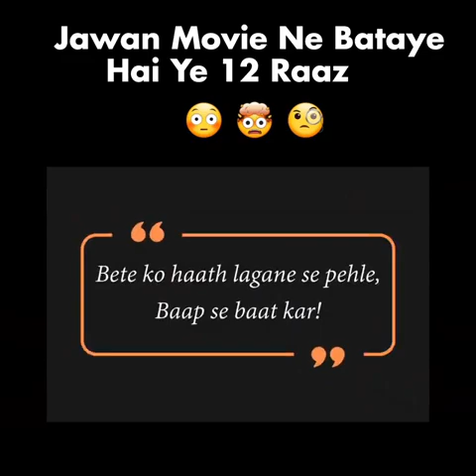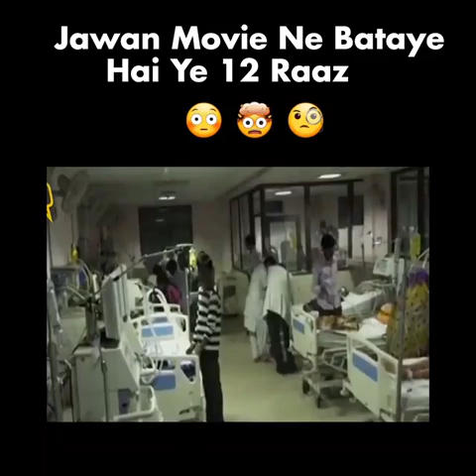jawan - secret facts about Jawan movie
secret facts about movie
 Jawan gets huge success
srk fans